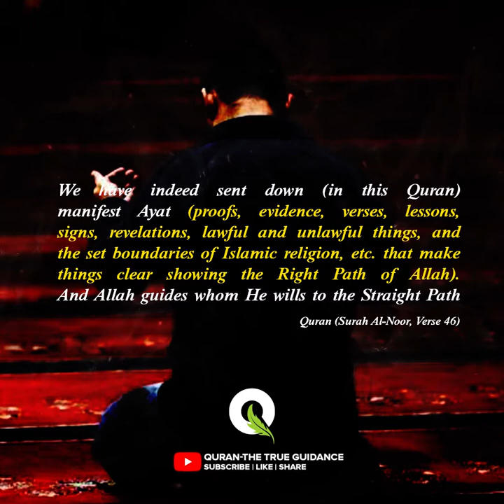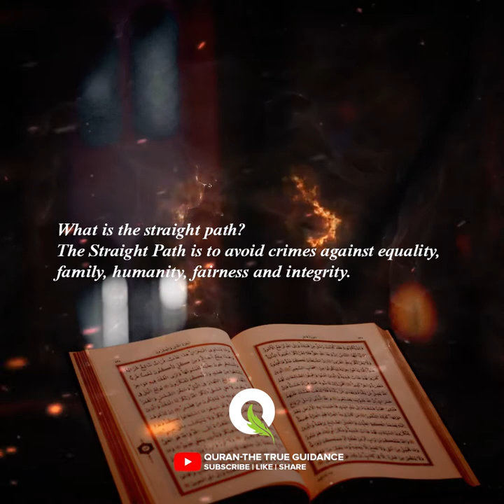If Not now, When? | Dr. Israr Ahmed | Reminder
Quran If Not now When?
Quran Ko Samajhne Ka Rasta
Agar ab bhi na jaage toh?